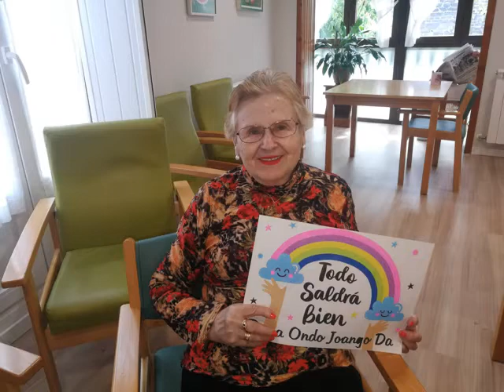Bizitza aurrera doa | La vida continua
Desde la vivienda comunitaria Aurora, las personas mayores que en ella conviven, con la colaboración del equipo de profesionales quieren lanzar el mensaje de que la vida continúa... | Aurora komunitate etxebizitzaetatik, han bizi diren adineko pertsonak eta profesional taldearen kolaborazioarekin, bizitza arrera doala mezua bota nahi dute...